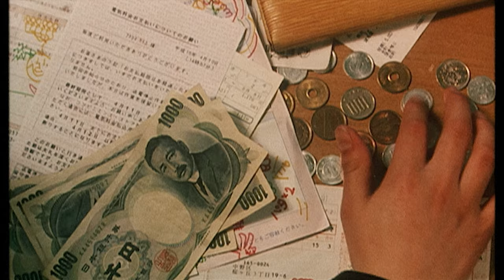Nobody Knows (2004) ORIGINAL TRAILER [HD]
Directed by Hirokazu Kore-eda. With Yûya Yagira, Ayu Kitaura and Hiei Kimura.
Nobody Knows Blu-ray
Nobody Knows DVD

AKA:
誰も知らない
Anyátlanok
Barnen som inte fanns
Dare mo shiranai
Daremo shiranai - Nobody knows
Dzieciecy swiat
Kaneis den xerei
Kimse Farketmiyor
Nadie sabe
Nessuno lo sa
Niko ne zna
Nikt nie wie
Nimeni nu stie
Ninguém Pode Saber
Ninguém Sabe
Die Kofferkinder
Personne ne sait
Никой не знае
Никто не узнает
無人知曉的夏日清晨
لا أحد يعلم
هیچ‌کس نمی‌داند